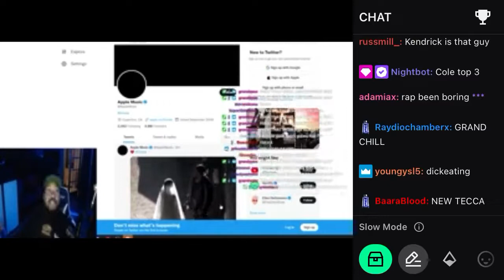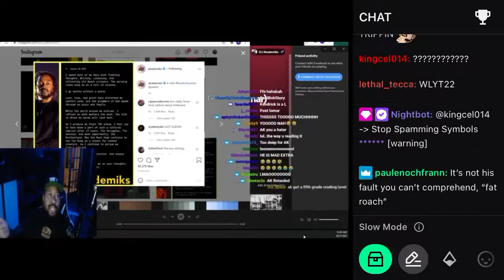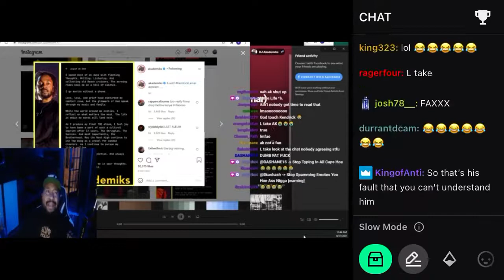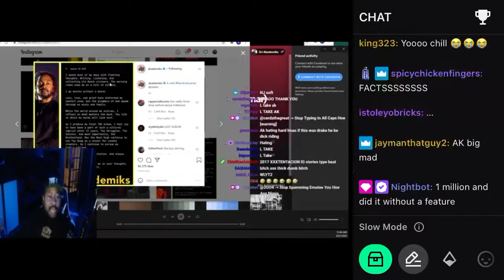DJ Akademiks reacts to Kendrick Lamar Letter to Fans and Rappers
DJAkademiks reacts to KendrickLamar Letter to fans and rappers

Interviews, News, Copyright, Merch, Clear up a BLog & Marketing at Affordable Pricing: Looking to Promote on Our Videos Contact
Big Chuck

Looking to Invest? Try these Links

Invest in Stocks for the Future

Our Gaming Channels

Products Used to Create This Video:

Gaming Chair
OBS Studios

OUR OFFICIAL HIP HOP WEBSITE GTARP UPDATED HOURLY